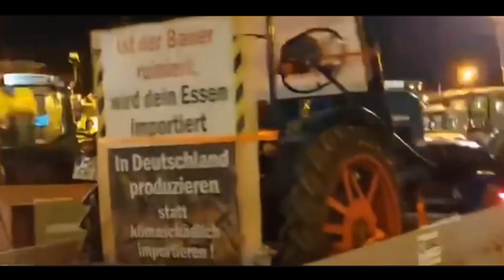Des centaines d'agriculteurs convergent à Berlin et bloquent des routes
Après les Pays-Bas et la France, l'Allemagne entre dans la lutte ce 18 Décembre 2023.
La politique Européenne est mortifère pour nous tous et nos gouvernements nous prennent tout pour les satisfaire. La fin des subventions pour les carburants est le déclencheur pour les Agriculteurs Allemands.
- Je vous laisse vous imaginer l'ampleur que prendra la lutte en 2024 à Bruxelles ( info à l'avance )